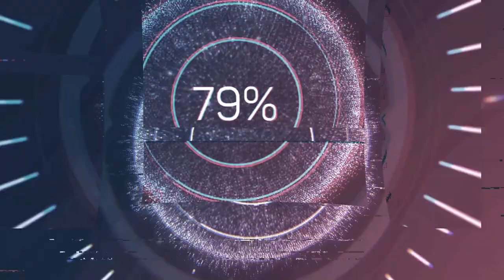My First Tracer Montage in Ranked!